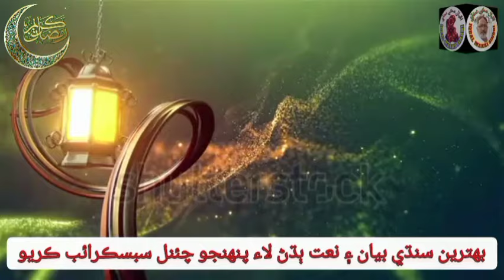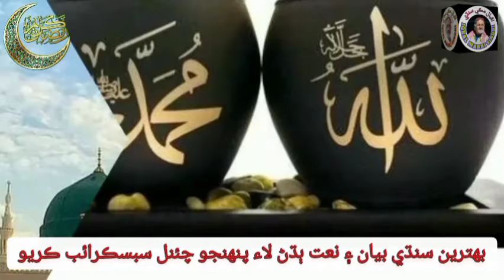Ramzan Nasheed 2024 l Ramzan mahino aa nekyan l Haji Imdadullah Phulpoto New Ramzan Naat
Welcome Ramzan Kalam l Khuda jo khas tohfo Ramzan ayo l Haji Imdadullah Phulpoto New Ramzan Naat 2024,

New ramzan nasheed_Ramzan mahino aa nekyan_Ramdan Naat_Haji Imdadullah Phulpoto_حاجي امدادالله ڦلپوٽو_Makki Sindhi Islamic,

Naat Title = Ramzan mahino aa nekyan,
Recite By Famous Naatkhuwan Imdadullah Phulpoto,

TITLE | Ramzan mahino aa nekyan,
RECITER | Imdadullah Phulpoto

Get ready to be inspired and uplifted by the beautiful naat "Ramzan mahino aa nekyan". Watch now and immerse yourself in the spirit of Ramzan. WelcomeRamzanNaat NewRamzanNaat2024 HajiImdadullahPhulpoto.

welcome ramzan naat,
ramzan mahino aa nekyan,
marhaba ramdan marhaba,
new ramzan naat 2024,
ramzan sharif naat,
haji imdadullah,
imdadullah phulpoto official,
imdadullah phulpoto new album 2024,
haji imdadullah phulpoto new naat 2023,
haji imdadullah phulpoto new naat,
haji imdadullah phulpoto naat,
haji imdadullah phulpoto old naat,
sindhi naat haji imdadullah full photo,
sindhi naat,
sindhi naat sharif,
moti wari ramzan ayo naat,
new ramzan kalam,
new kalam ramadan 2024,
ramzan ka naat ya kalam,
ramzan ka kalam,
kalam ramzan pakistan,
ramzan aaya kalam,
ramzan klam,
sindhi ramzan naat,

Here you will find the top Sindhi Naat artist such as Imdadullah Phulpoto, Hafiz Jamil Rahman Gandro, Ahmad Mughal, Hafiz Sohrab Farooqui, Sarmad Sindhi, Barkat Detho, Qadri, and more.

Here your own Social Media Link.

Official Instagram Account :  / mohammadiqbalniaz

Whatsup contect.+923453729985